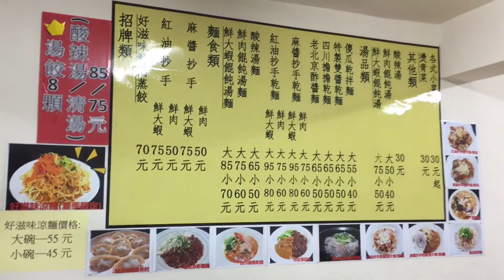《淡水•食》原圓山飯店廚師開的麵館～好滋味蒸餃麵館（20151126）